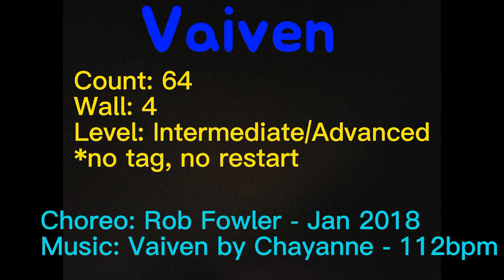🌹Vaiven Linedance(Intermediate/Advanced) - Teach(Tutorial) 🌺바이븐 라인댄스 티치(투토리얼)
*Choreo:Rob Fowler - Jan 2018

Count:64
Wall:4
Level:Intermediate/Advanced

♥송라인댄스♥
초급반  : 화,목 9:30-10:30
중급반  : 월,수 9:30-10:30
자격증반 : 금 9:30~